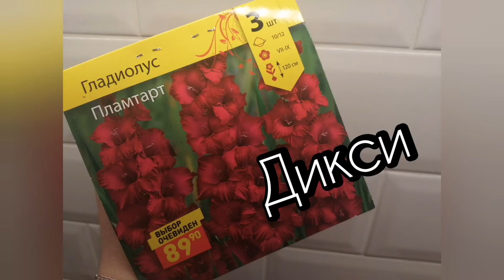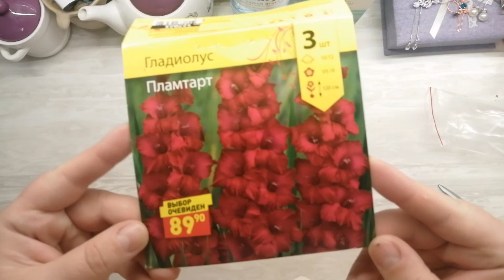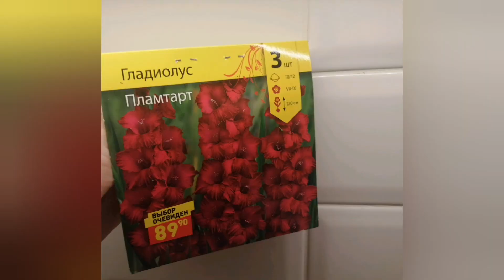Гладиолусы. Сорт Пламтарт. Дикси. Распаковка, осмотр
Гладиолусы, распаковка